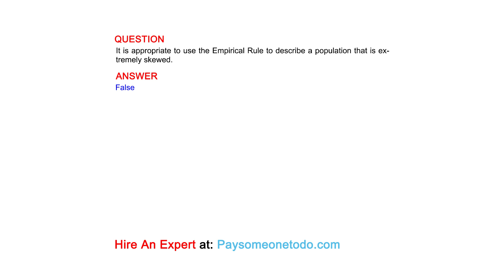It is appropriate to use the Empirical Rule to describe a population that is extremely skewed.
QUESTION